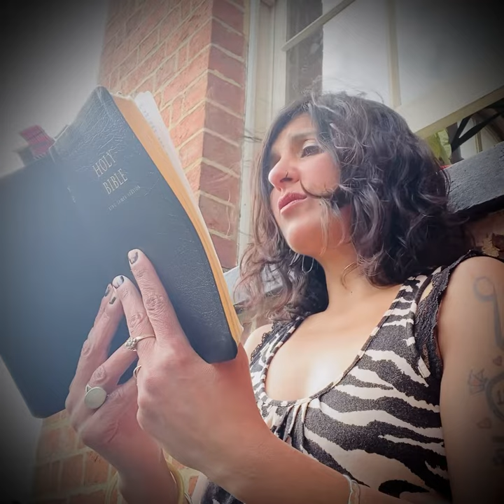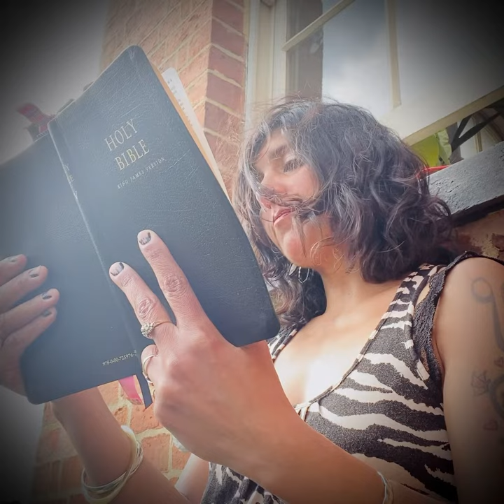Matthew 10:33-42 🙌🏽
Bible believing Christians shud know where we are at in deez end times 🧐
Glory 🙌🏽